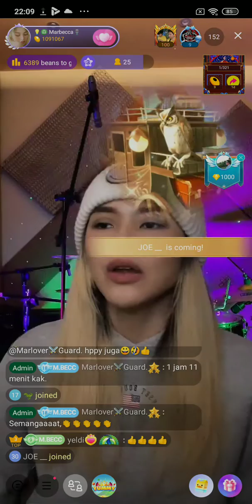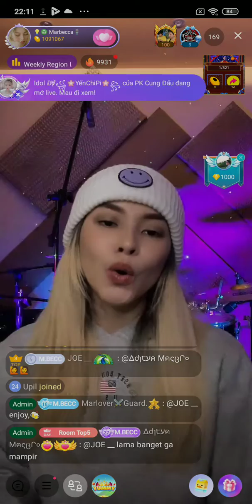#6 Marbecca on Bigo Live Indonesia 16/01/2022